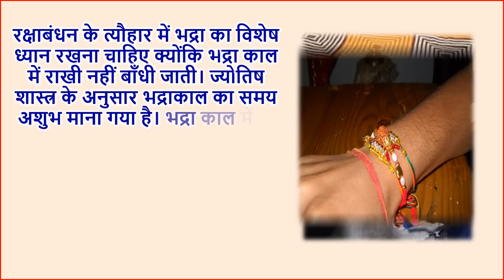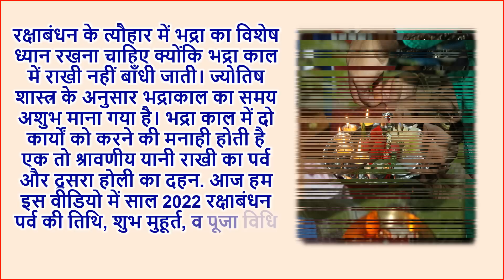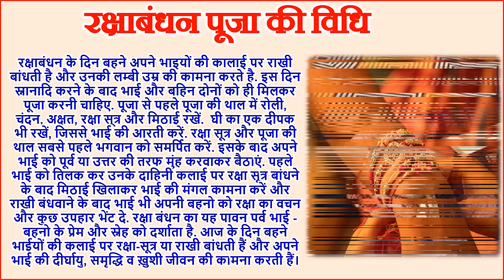Raksha Bandhan Kab Hai | Raksha Bandhan 2022 Date | Rakhi Puja Time 2022 | राखी कब है 2022 भद्रा समय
The festival of Rakshabandhan is celebrated every year on the full moon day of the month of Shravan which is also known as Rakhi Purnima. In Hinduism, Rakhi festival is a symbol of unbreakable love between brother and sister. According to astrology, the time of Bhadra is considered inauspicious. Today in this video we will tell you about when is rakhi 2022 and rakhi kab hai 2022 and rakshabandhan kitni tarikh ko hai 2022 and 2022 mein raksha bandhan kab hai and Rakhi 2022 Calendar Rakhi Muhurat Time 2022 and raksha bandhan Vidhi raksha bandhan 2022 shubh muhurat rakshabandhan bhadra ka time. Here we will tell you about bhadra timing on raksha bandhan 2022 and Rakhi 2022 date and time rakhi 2022 kab hai Raksha bandhan 2022 date and Rakhi purnima 2022 date and 2022 me rakhi Purnima kab hai Raksha Bandhan Kab Hai and Raksha Bandhan 2022 Date Time and Rakhi 2022 Date Raksha bandhan 2022 in India 2022 rakhi muhurat raksha bandhan puja vidhi 2022 Rakhi bandhne ka time and rakhi bandhne ka muhurat and 2022 rakshabandhan bhdra ka samay. Here you can also know about Raksha Bandhan Date 2022 best time for rakhi and 2022 me rakhi purnima bhadra kaal ka samay kya hai best time for rakhi 2022 rakhi puja time 2022.
रक्षाबंधन का त्यौहार प्रत्येक वर्ष श्रावण मास की पूर्णिमा तिथि के दिन मनाया जाता है जिसे राखी पूर्णिमा के नाम से भी जाना जाता है। हिंदू धर्म में राखी पर्व भाई-बहन के अटूट प्रेम का प्रतीक है। आज हम इस वीडियो में हम आपको बताएँगे साल 2022 में राखी कब है राखी कब की है 2022 रक्षाबंधन कब है 2022 राखी बांधने का मुहूर्त एंड रक्षाबंधन पूजा विधि एंड रक्षाबंधन पर्व की तिथि रक्षाबंधन कब है 2022 रक्षाबंधन भद्रा काल का समय 2022 रक्षा बंधन सामग्री राखी बांधने का शुभ मुहूर्त 2022  रक्षा बंधन राखी बांधने का शुभ मुहूर्त राखी पूजा विधि के बारे में बताएँगे.